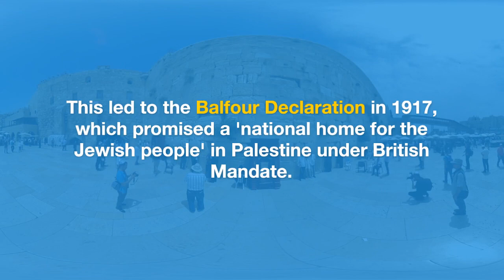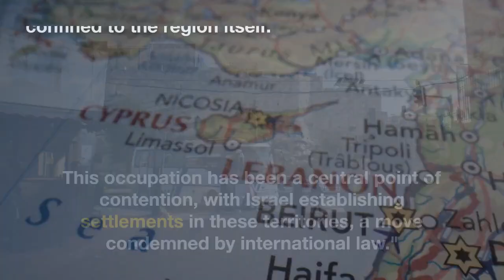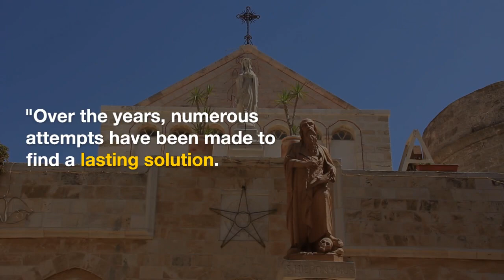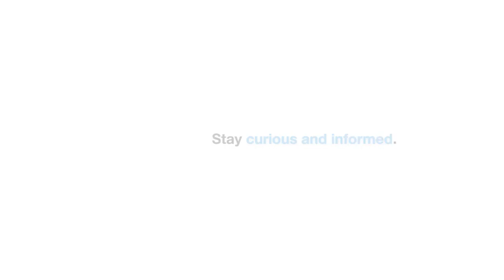Decoding Centuries of Conflict: The Epic Saga of Israel and Palestine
Today, we're delving into the contentious Israel-Palestine conflict, decoding its intricate historical, political, and social complexities. Our goal is to provide a precise understanding of this enduring struggle. Let's dive in.

We journey back to the late 19th century, when the Zionist movement sought a homeland for Jewish people, culminating in the 1917 Balfour Declaration promising a "national home for the Jewish people" in Palestine under British Mandate.

Post-World War II and the Holocaust, international support for the Jewish cause surged. In 1947, the United Nations proposed a partition plan, leading to the establishment of the State of Israel in 1948.

Yet, the creation of Israel came at a significant cost for the Arab population in Palestine. The Palestinian Nakba, or "catastrophe," saw hundreds of thousands displaced, leaving deep scars and sowing seeds of resentment and ongoing conflict.

Following the 1967 Six-Day War, Israel occupied the West Bank, Gaza Strip, and East Jerusalem. This occupation and the establishment of settlements in these territories continue to be a point of contention, condemned by international law.

The Israel-Palestine conflict extends beyond the region, influenced by various international players. The United States, a staunch ally of Israel, has provided substantial military, financial, and diplomatic support.

Efforts for a lasting solution have been numerous. The two-state solution envisions an independent Israel and Palestine coexisting side by side, but achieving mutual agreement remains elusive.

Recognizing the deep cultural and religious ties to the land is crucial for both Israelis and Palestinians. This region holds profound historical and spiritual significance, further complicating the conflict.

Today, the situation remains charged, with periodic flare-ups of violence. Hope and progress emerge, such as the Oslo Accords and the Abraham Accords, aiming to normalize relations between Israel and some Arab states.

In conclusion, the Israel-Palestine conflict is a multifaceted issue shaped by centuries of history, politics, and deeply rooted emotions. Finding a resolution demands empathy, understanding, and a commitment to dialogue from all parties involved.

Thank you for joining us on this journey through the precise realities of Israel and Palestine. We hope this video has provided a more nuanced understanding of this enduring conflict. Until next time, stay curious and informed.